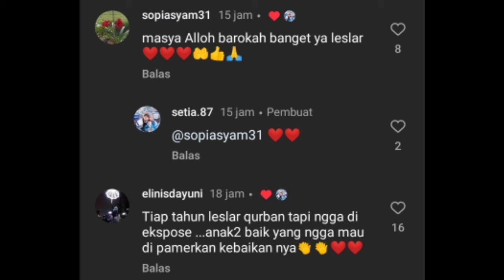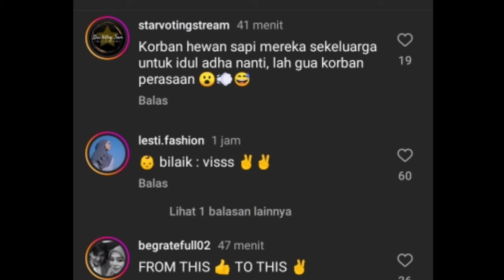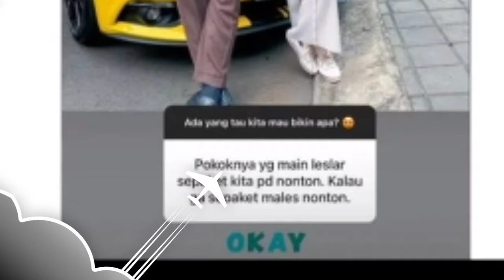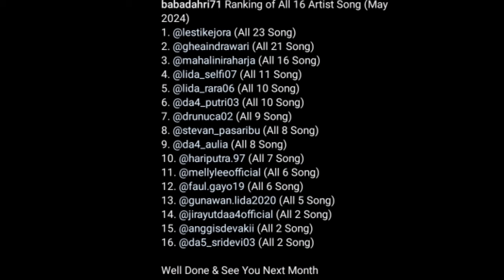PAGI2 DIBIKIN BAHAGIA CIDUKAN LESLAR SAAT SYUTING